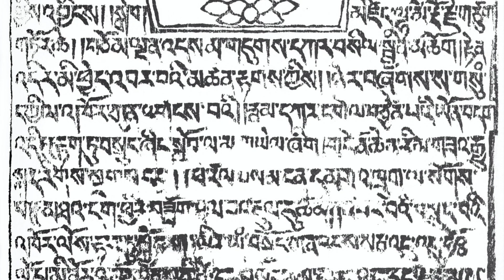Tibetan Influences on Buddhism (Part I)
A look into subjects that appear in the art that are influenced or borrowed from Tibetan or Himalayan cultures. Some of the topics are obvious while others are more nuanced or not necessarily universal. The additional subjects following the principal list are more abstract and relate to Buddhist ritual and cultural practices.